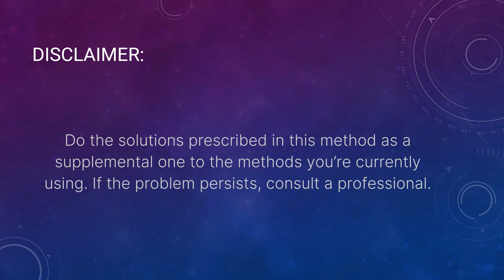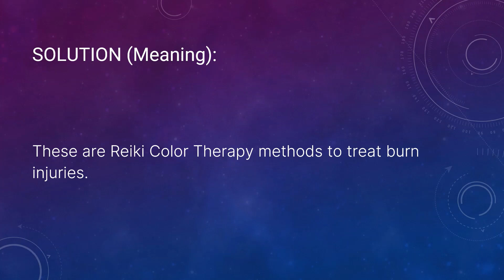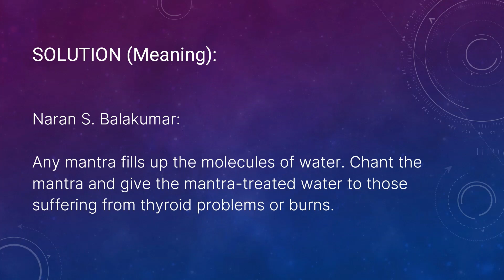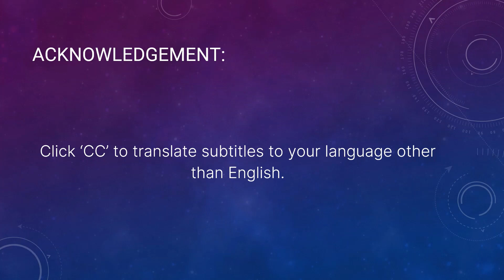How To Series - Chapter 358: Methods To Treat Burn Wounds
Problem:
User: How to treat burn injuries?

Solution:
1.) Take RESCUE REMEDY, a Bach flower remedy.

Naran S. Balakumar:
The RESCUE REMEDY contains ROCK ROSE, CHERRY PLUM, CLEMATIS, IMPATIENS, and STAR OF BETHLEHEM remedies.

The RESCUE REMEDY aims at restoring calm to a person in an emergency.

2.) Apply SEI HE KI oil over the burnt part and drink CHO KU REI water.

These are Reiki Color Therapy methods to treat burn injuries.

3.) Listen to NAMASHIVAYAM MP3 or chant OM NAMASHIVAYAM several times.

Naran S. Balakumar:
Any mantra fills up the molecules of water. Chant the mantra and give the mantra-treated water to those suffering from thyroid problems or burns.

Reference:
1.) Quick Remedy For fire Burns:

3.) Bach Flower Remedies:

9.)  For other solutions and problems, get the eBook titled 'Solutions to Health and Life Problems' by Naran Balakumar: